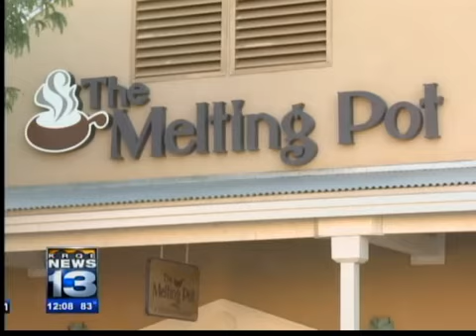The Melting Pot to make big move